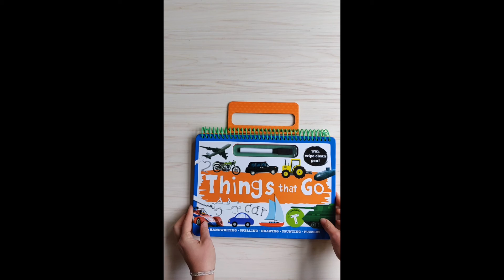Things That Go Wipe Clean Activity Book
Learn to write and draw in this big Things That Go wipe-clean book.

Lots of fun activities to improve pen control and practice letter shapes.  Once you have finished the book, wipe clean to use again and again!